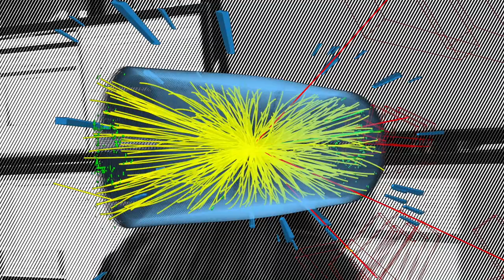Fermilab Heroes of the LHC: Joel Butler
Particle physics research is both international and collaborative, with large national laboratories working together to most efficiently advance science.  Joel Butler, Distinguished Scientist at Fermi National Accelerator Laboratory is the leader of the Compact Muon Solenoid experiment at the CERN laboratory in Europe.  In this video, Joel tells us a bit about what it’s like.